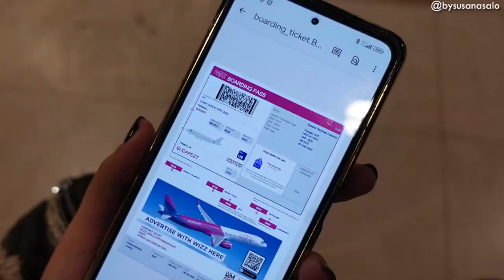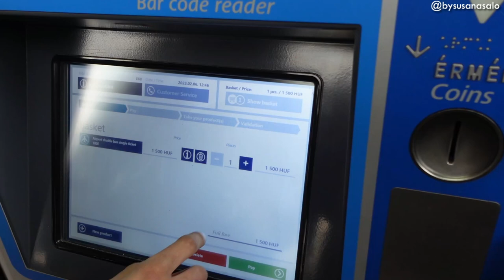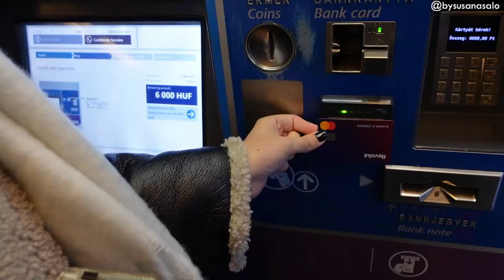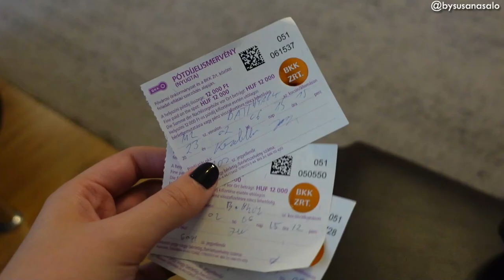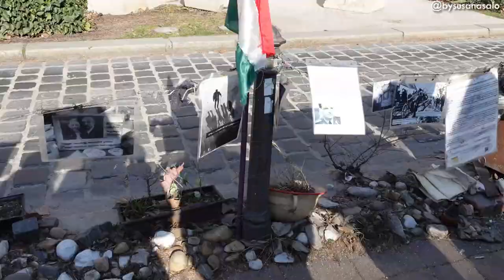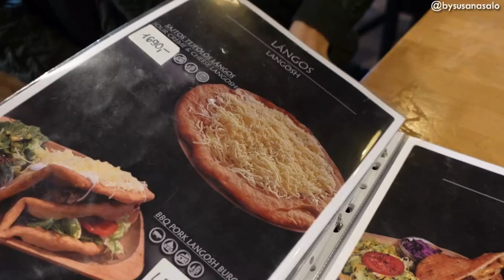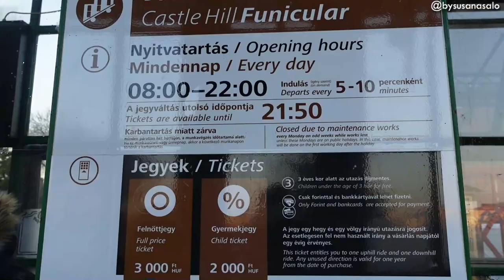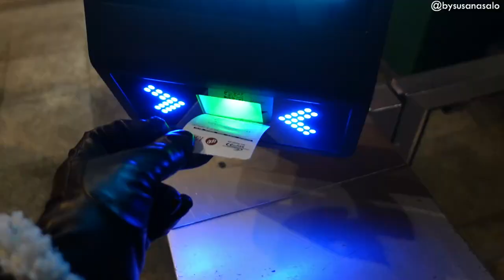✈️ Budapest: nos multan + termas a bajo cero grados + dulce delicioso | VLOG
👉🏻 Otro vlog de viajes!! Por segunda vez viajamos a BUDAPEST! Mucho frío + vamos a unas termas exteriores a menos de 0ºC + vuelvo a comer un dulce riquísimo + nos multan en el metro ⚠️

》 M E N C I O N A D O S:
- Mochila viaje bolso de mano
- Baterías externas

› 𝐂 𝐎 𝐍 𝐓 𝐀 𝐂 𝐓 𝐎 𝐂 𝐎 𝐋 𝐀 𝐁 𝐎 𝐑 𝐀 𝐂 𝐈 𝐎 𝐍 𝐄 𝐒

✧ I M P R I M I R   F O T O S

› 𝐌 Á 𝐒   𝐒 𝐎 𝐁 𝐑 𝐄   𝐌 Í
- Soy de Toledo, España
- Nací el 4 de marzo de 1999
- Soy técnico de laboratorio de análisis clínico y biomédico
- Vivo feliz junto a mi chico, mi Pabli♥

• Cámara de vlogs SONY ZV1
• Cámara GoPro 7 black
*Accesorio Cúpula TelesinGoPro
• Cámara directos Streamcam
• Drone DJI Mavic Mini 2

✅ ILUMINACIÓN
• Anillo de luz + tripode
• Anillo de luz stories

✅ SONIDO
• Micro Videomic Go Rode

👉🏻 Tripode Youtube/Reels/Tiktok
👉🏻 Tripode para Vlogs
👉🏻 Trípode para exterior K&F C225C0+BH-25